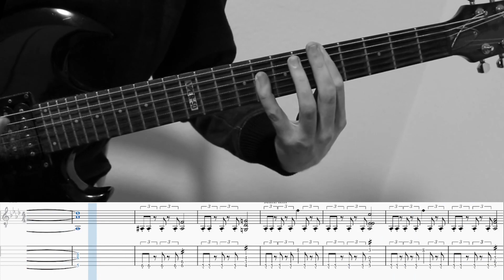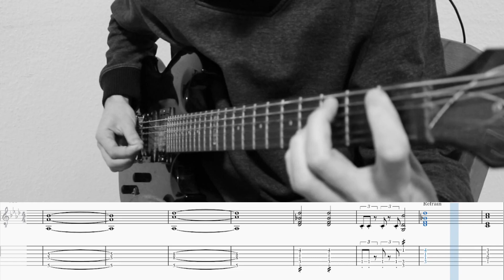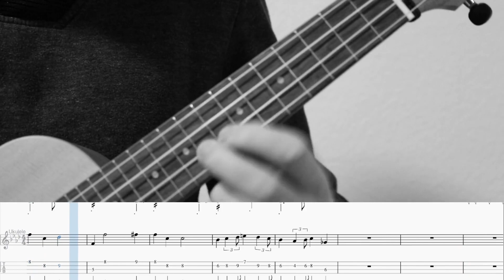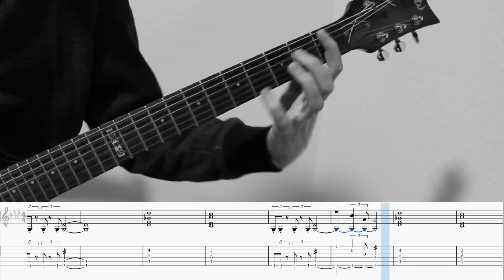Subway To Sally - Aufstand - Guitar/Gitarre w. Tabs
From: Hochzeit (1999, BGM/Ariola)

Not so happy with how sound and video turned out but this was an experiment in using a scrolling tab sheet, maybe it's still helpful for people interested in learning this song as I am not motivated to re-record this.

Tuning is Drop C, 2 semitones below album pitch, the chord that is marked red is not played on the original guitar track (instead just the open f chord) but i like the harmony it adds.